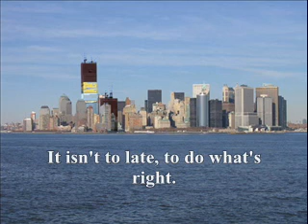The Freedom Towers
The Twin Towers were symbols of America's economic power in the world. The two 110 story buildings quickly became the prime icon of New York City, and the United States of America.

Home to 50,000 workers, and up to 25,000 tourists, the Twin Towers were loved by all. With a massive resturant that took up the entire floor on the 107th floor of the North Tower, and an observation deck on the 107th floor of the South Tower, plus roof access, the Twin Towers were marveled at by all, and anyone who was anyone saw them at least once while in New York.

Replacing them with a building that is shorter is retarded. The "freedom tower" is 107 floors tall, and is 40% empty. The "freedom tower" is not 1776 feet tall. Take out the 400 foot base, and the 400 foot antenna, and the building is well below 1,000 feet. And the 2 holes they're putting in, why are they 6+ feet underground? I guess they're trying to bury the Twin Towers for the rest of time. Tell me, is that a symbol for Freedom? No, it isn't.

It isn't too late to rebuild our Freedom Towers, to restore the Skyline, to restore New York City, and to show the WORLD, including OBL, that we can dust ourselves off after an attack like that.

Please visit and sign the petition at TwinTowersAlliance.com

Special thanks to my good friend Richard for creating that beautiful picture at the end of the video at my request. I owe you a lot buddy, keep up the good work!